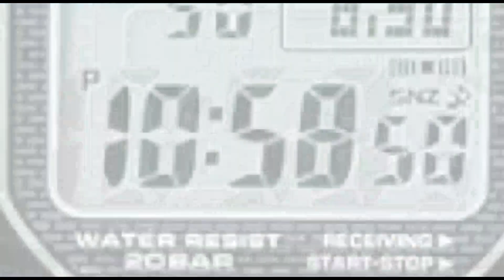ഏത് ഗോവിന്ദന്‍ വന്നാലും തൃശൂര്‍ എടുക്കും ; സുരേഷ് ഗോപി | Amit Shah | bjp | Thrisur | Suresh Gopi